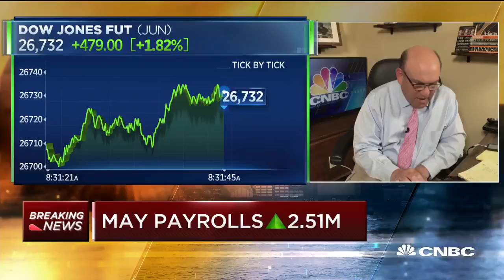CNBC: The U.S. added 2.5 million jobs in May, with unemployment at 13.3%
Employment stunningly rose by 2.5 million in May and the jobless rate declined to 13.3% according to data Friday from the Labor Department that was far better than economists had been expecting and indicated that an economic turnaround could be close at hand.